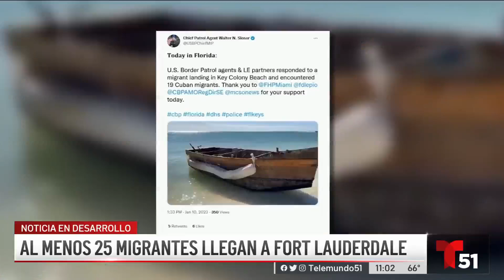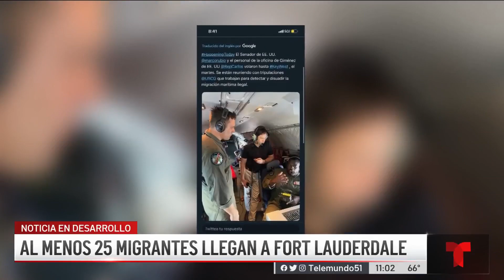Llegan 25 balseros cubanos a costas de Fort Lauderdale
Interceptados en alta mar. Según testigos, se trata de la llegada más reciente de migrantes a bordo de una embarcación rústica.